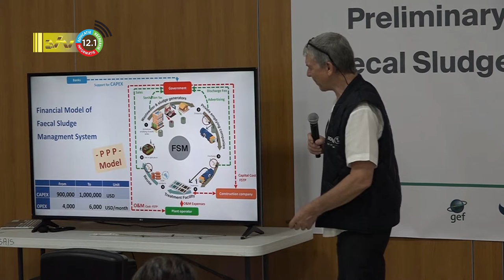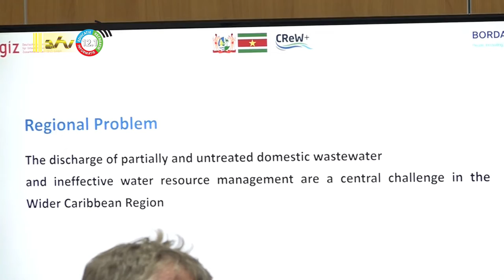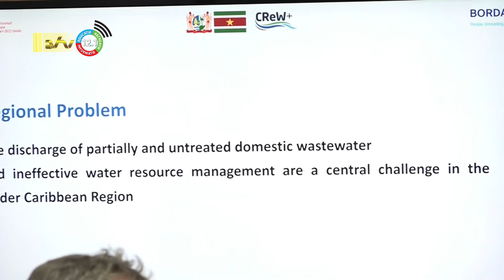08 09 2022 Concept voor ontlasting behandeling faciliteit